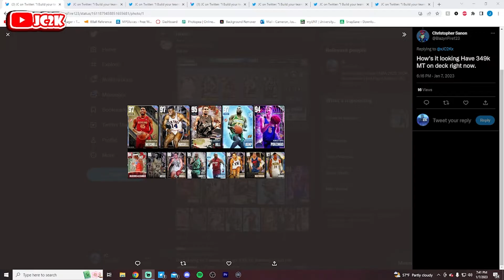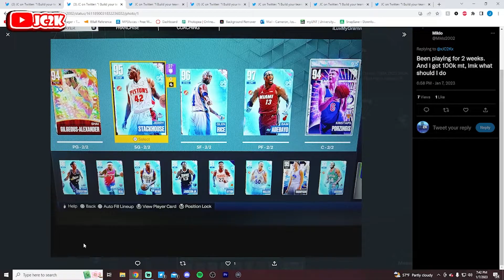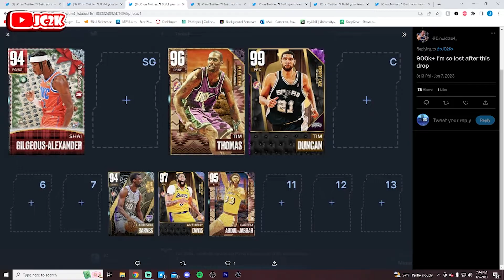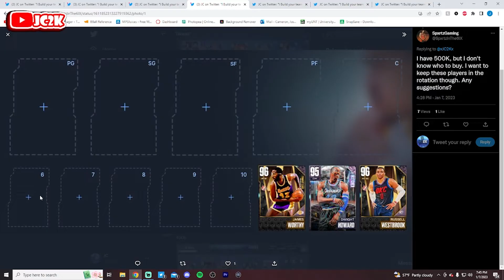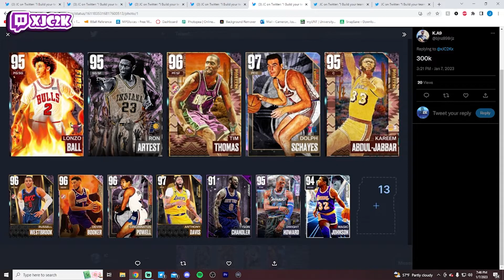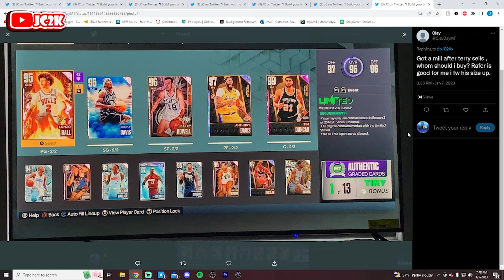I BUILD YOUR TEAMS EPISODE 16! NBA 2K23 MyTEAM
In this video I build my viewers teams into the best teams possible for MyTeam Unlimited and/or competitive play in NBA 2K23 MyTeam based on the amount of MT they have and what version of the game they play on! If you want to be involved in a future episode of this series make sure to follow me on Twitter and be on the lookout for a tweet about this series on Friday nights! Also, if you enjoy this video please make sure to leave it a like and a comment and most importantly make sure to hit the subscribe button to help me grow towards 9000 subscribers on the channel!

If you enjoy NBA 2K23 MyTeam content make sure to check out other great content creators such as TyDeBo, DBG, HTB, DenverStruck, JD Crossover, Jay Canada, ImJustIsaac, 3PointSha, Unbeatable Jacob, Evan Tanaka, and many more!